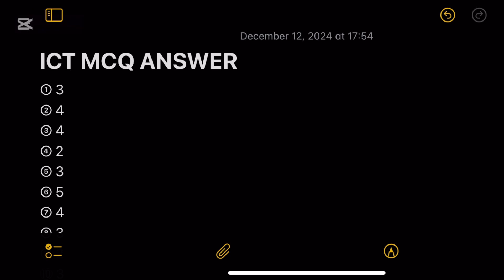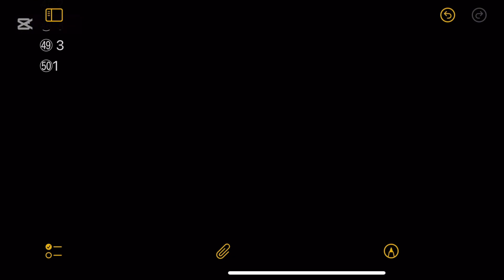2024 ICT MCQ Answer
2024 ICT MCQ Answer

IF THERE IS ANY MISTAKE, I WILL PUT IT IN THE DESCRIPTION BELOW